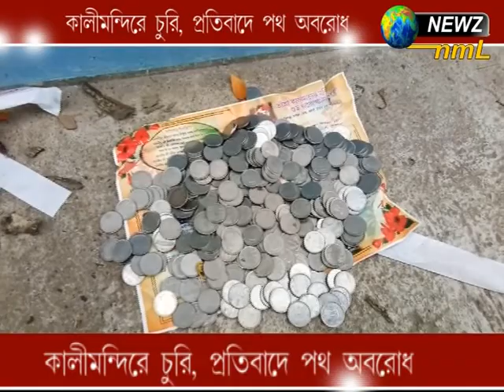কালী মন্দিরে চুরি, পথ অবরোধ newz nml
কালী মন্দিরে চুরি, পথ অবরোধ